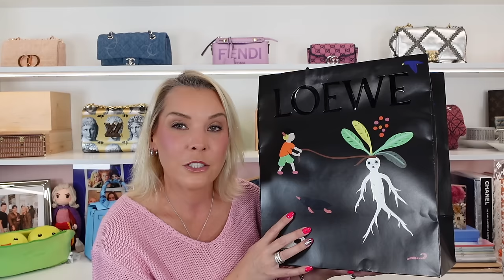Influenced Luxury Unboxing! Saint Laurent, Loewe and Roger Vivier.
We all get influenced in the luxury world, but which three YouTuber's influenced me to purchase the three item's I unbox in this video??

All mail can be sent to the following address:
Living Lux With Meredith
Campbelltown NSW 2560
Australia

I don't not receive any commission or kickback from you using this code, I just like their products and think they're a fantastic company!

Intro and Outro created by:
ArcSolutions
Find them on Fiverr.com